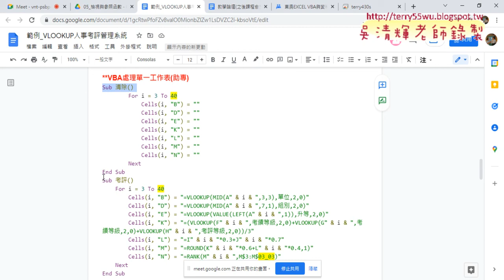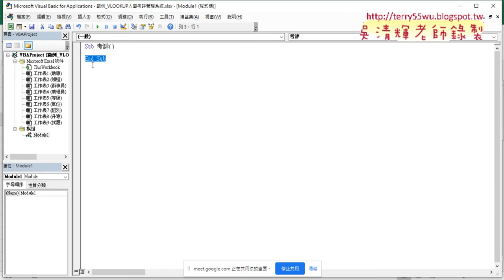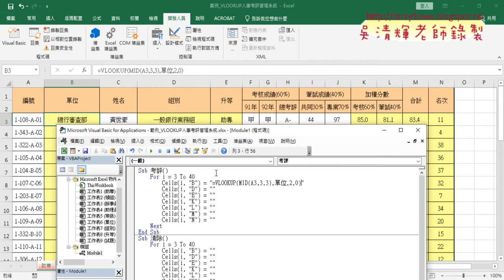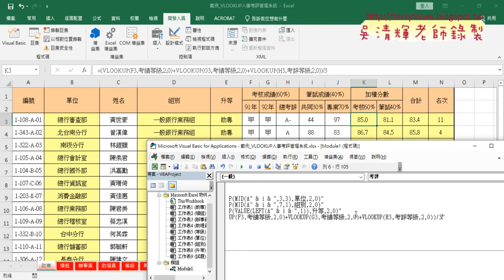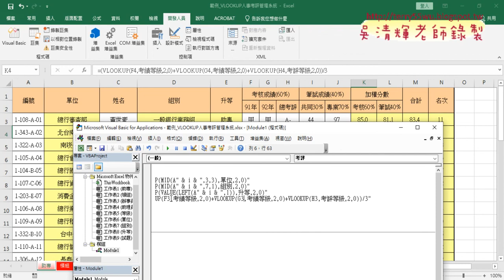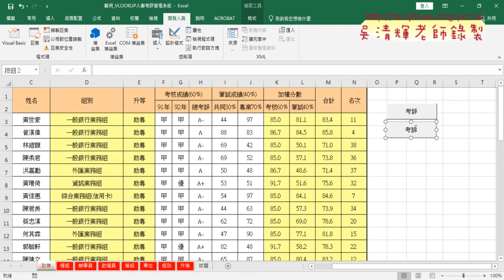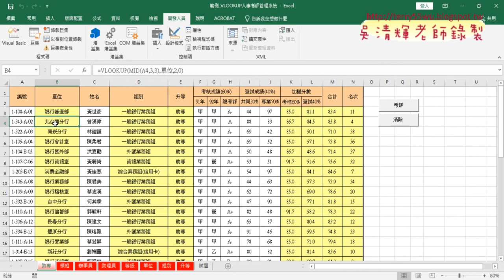03 用VBA輸出七欄公式與清除